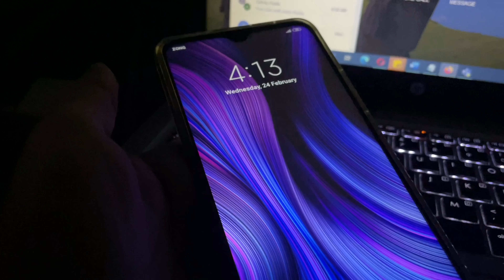UNIVERSITY KI KHUWARIYAN 2021